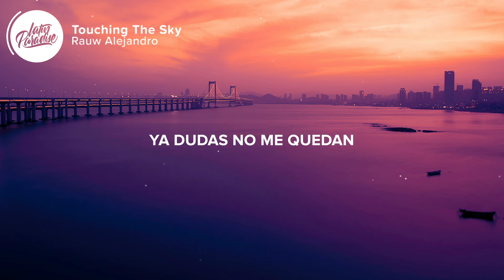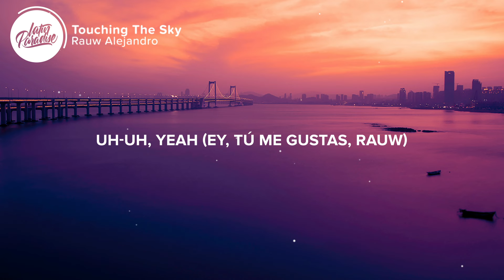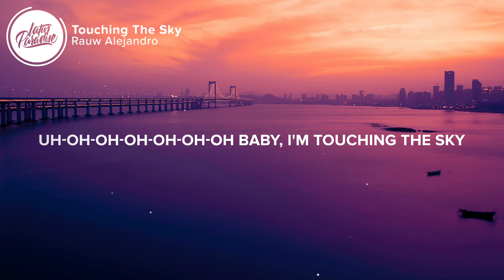Rauw Alejandro - Touching The Sky (Letra/Lyrics)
⏬ Descargar "Rauw Alejandro - Touching The Sky" aqui // Download "Rauw Alejandro - Touching The Sky”

⚡️Siento que el cielo estoy tocando

🎤 Letra / Lyrics: Rauw Alejandro - Touching The Sky

[Intro]
Uh-uh-uh
Yeah
Uh-uh, uh-uh-uh
Yeah
Jaja
Ra-Rauw
'Toy de vuelta ahí
Una nueva era, jeje
Uh-uh (Yeah)
Ey

[Coro]
Tu sonrisa me lleva
Cómo nos estamo' mirando
Ya dudas no me quedan

[Pre-Coro]
Y con esta nota, eh
Es más fácil en nada pensar
Ella y yo nos dejamo' llevar (Ey)
Mañana podemo' aterrizar (Ah)
Te puede' ir o te puede' quedar
Nunca estuve en busca de na'
Pero por ahora esta noche

[Coro]
Siento quе el cielo estoy tocando
Uh-uh, yеah
Ay, si supiera' en lo que estoy pensando
Uh-uh, yeah (Ey, tú me gustas, Rauw)

[Verso]
Ella se suelta de cuando está fuera, eh (Uh-wuh)
Tus labio' pegan con su cartera (Ey)
Se la pongo donde ella prefiera (¡Ah!)
Conquistarte, dime quién pudiera (¡Uh!)

[Refrán]
Y si me lo das todo (Ah)
Por ti de un paracaídas yo me arrojo (Ma)
Mi corazón ante' estaba gris, ahora es rojo (Mua)
Los dos sufrimo' de amor, ni modo

[Pre-Coro]
Que con esta nota, eh
Te puede' ir, me puede' dejar
Pero por ahora esta noche (Ah)

[Coro]
Uh-uh, yeah (Oh, yeah)
Ay, si supiera' en lo que estoy pensando (Oh, yeah, oh, yeah, oh, yeah)
Esto es cosa nuestra y no creo que lo pueda' entender

[Puente]
Uh-oh-oh-oh-oh-oh-oh
Siento que puedo volar
Uh-oh-oh-oh-oh-oh-oh
Baby, I'm touching the sky

[Refrán]
Y si me lo das todo (Todo)
Por ti de un paracaídas yo me arrojo (Yo me arrojo)
Mi corazón ante' estaba gris, ahora es rojo
Los dos sufrimo' de amor, ni modo (Oh-oh-oh-oh)

[Outro]
Uh-uh, yeah
Ra-Rauw, Rauw Alejandro
Uh-uh
El Zorro en esto
Dímelo Ninow

👨‍💻 Si te gusta "Rauw Alejandro - Touching The Sky" echa un vistazo a estas otras canciones // If you like "Rauw Alejandro - Touching The Sky" check out these other tracks:

-  Rvssian, Rauw Alejandro, Ayra Starr - Santa (Letra / Lyrics)
-  Sky Rompiendo, Rauw Alejandro - Espectacular (Letra / Lyrics)
-  Shakira, Rauw Alejandro - Cohete (Letra / Lyrics)
-  Rauw Alejandro & Bizarrap - BABY HELLO (Letra / Lyrics)
-  Rauw Alejandro - DILUVIO (Letra / Lyrics)
-  Rauw Alejandro, Jowell & Randy - PONTE NASTY (Letra / Lyrics)

👩‍💻 ¡Compartir "Rauw Alejandro - Touching The Sky" con tus amigos! // Share "Rauw Alejandro - Touching The Sky” with your friends!